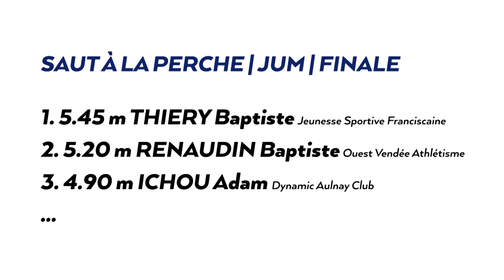Miramas 2020 : Perche Juniors M (Baptiste Thiery avec 5.45 m)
Championnats de France Cadets-Juniors en salle Miramas 2020 : Découvrez les images de la finale masculine juniors du saut à la perche remportée par Baptiste Thiery avec 5,45 m.